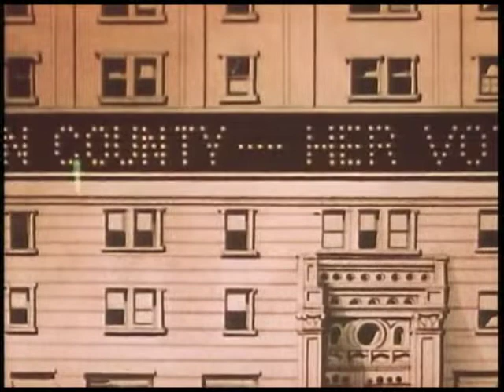Popeye for President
Popeye and Bluto both run for President of the United States and are tied for votes on Election Day. It's up to swing voter Olive Oyl to cast the deciding vote but she is unable to go to the polls until she finishes her chores at her farm, so the two candidates get to work lobbying for Olive's vote by competing to help her with the chores. Not surprisingly, Bluto resorts to dirty campaigning, underhanded tricks and brute force to undermine Popeye's efforts to win over Olive, but Popeye foils him each time as he helps Olive get a cord of firewood cut and stacked, get a field plowed and put a wagonload of hay into a hayloft despite Bluto's repeated interference.g